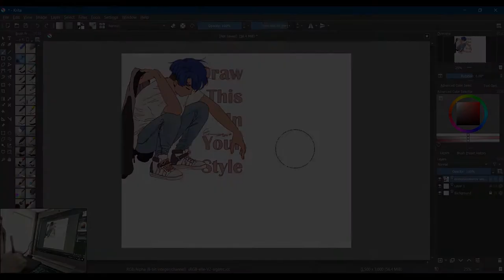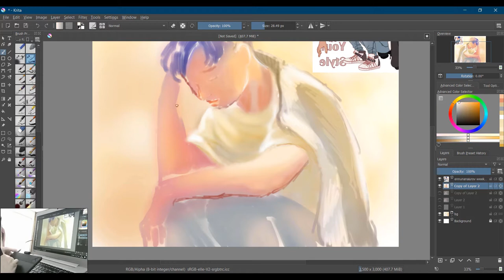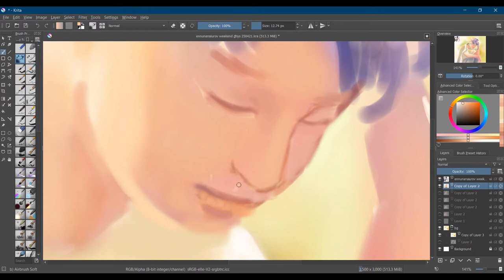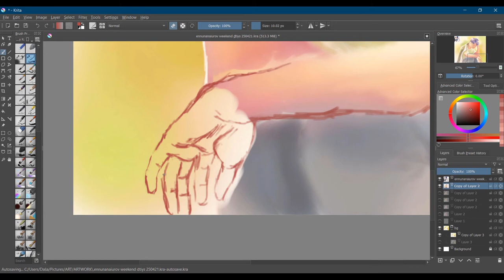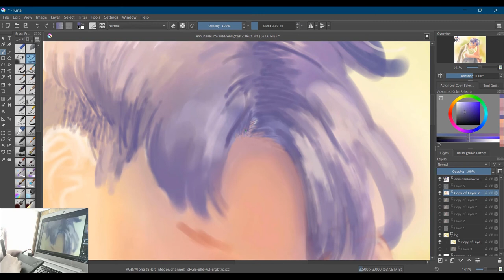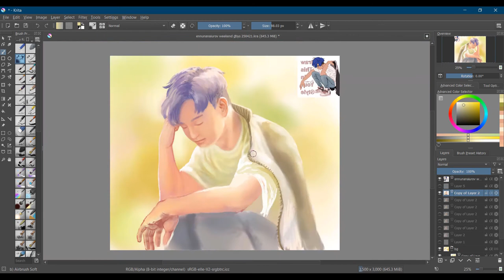Draw This in Your Style CHALLENGE! Painting a blue-haired boy! ft. Ennun [digital painting process]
My channel isn't monetised - if you enjoyed this digital painting process video and would like to give me a tip, you can do so via this Thank you very much for your support!!

00:00-05:39 The process
05:40-06:23 THE REVEAL

I do a Draw this in your style challenge, featuring @ennunanaiurov!